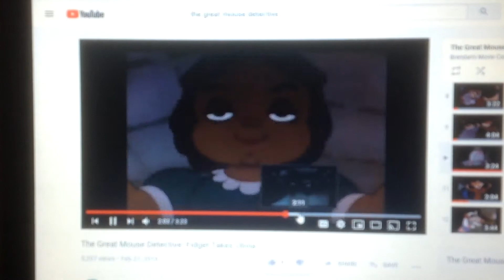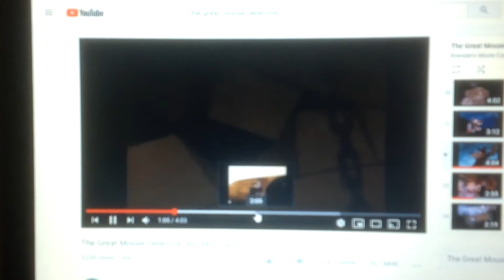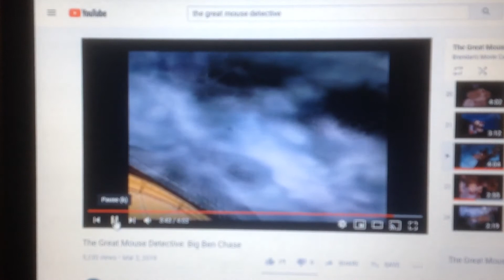Basil of Baker Street - because you loved me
Song: because you loved me by Celine Dion
Movie: the great mouse detective